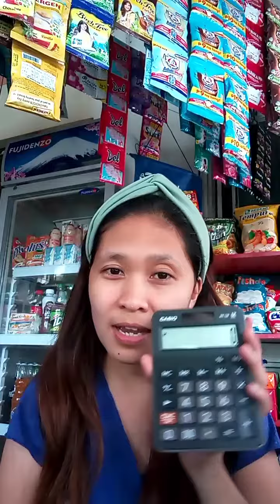Un box surprise gift ni hubby..from lazada. Na napaka halaga sa sari sari store..